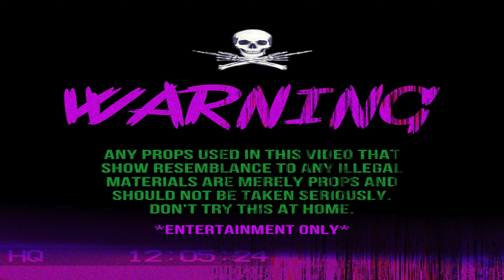GG BARO x LIL DELL “FA$T CAR$” (OFFICIAL VIDEO) 🎥 ​⁠​⁠​⁠@EA_4K_FILMS